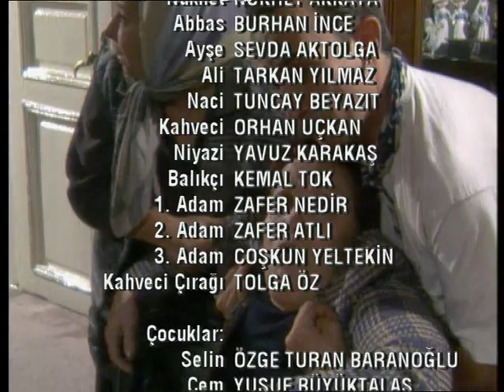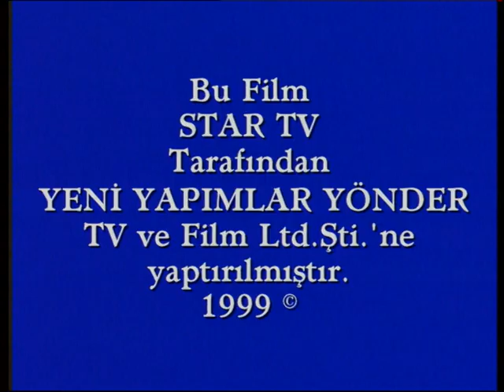Küçük Besleme - 1.Bölüm